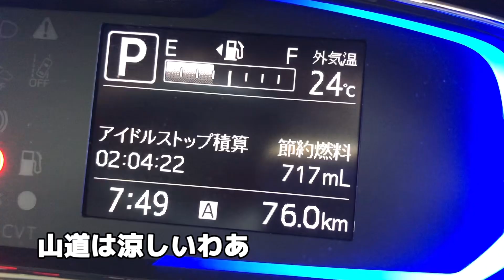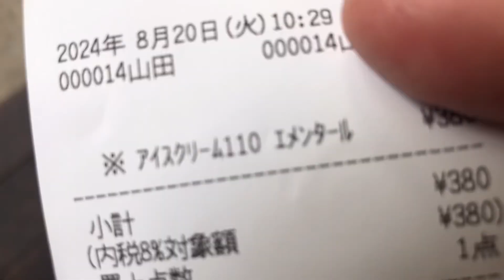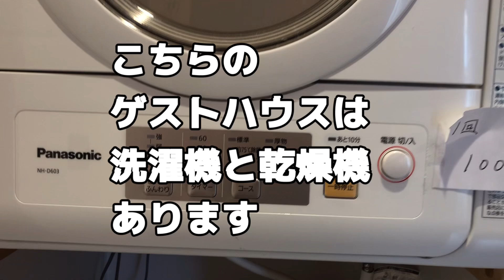【一人旅】栃木県那須塩原/南ケ丘牧場/ランチ/天候不順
たまには、ひとり旅でも行って
羽根をのばすかあ！

普段は農園の作業や収穫動画ですが
風のような気ままな旅も大好きです❤️